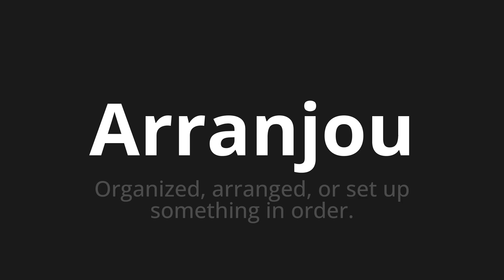How to pronounce Arranjou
Master the Pronunciation of 'Arranjou Which Means arranged' - which means : Organized, Arranged, or Set Up Something in Order. 📝 with @PortuguesePronunciation 🎓🗣️ - [Your Guide to Portuguese]

Learn to pronounce 'Arranjou' perfectly in Portuguese with our easy and engaging tutorial by @PortuguesePronunciation! 📖📽️ In this comprehensive video, we provide you with native speaker examples 🗣️👂 and phonetic breakdowns 🎵 to ensure you get the pronunciation just right.

How to say Arranged in Portuguese